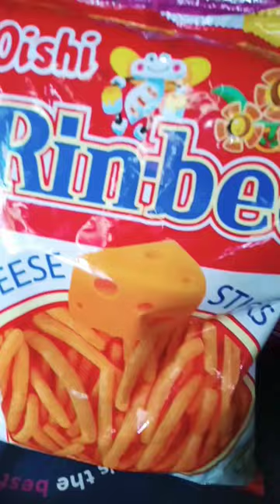OISHI RINBEE CHEESE STICKS#satisfying